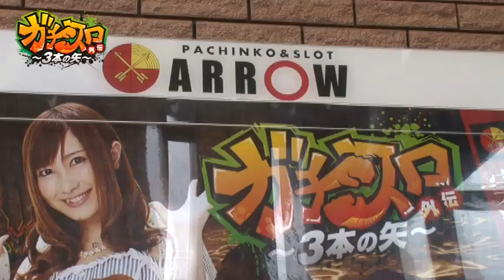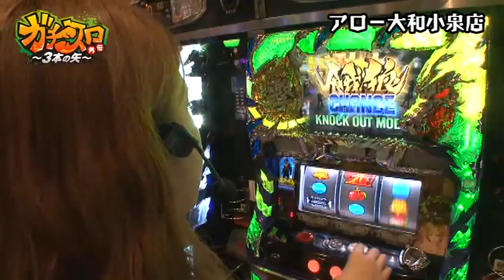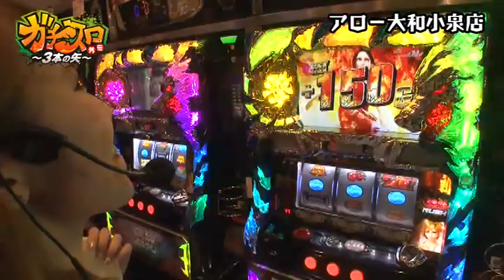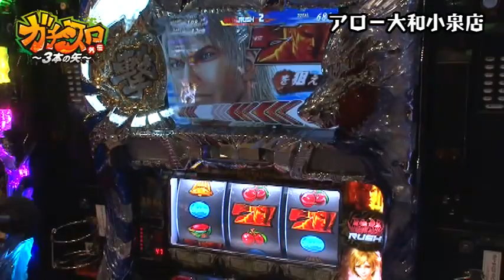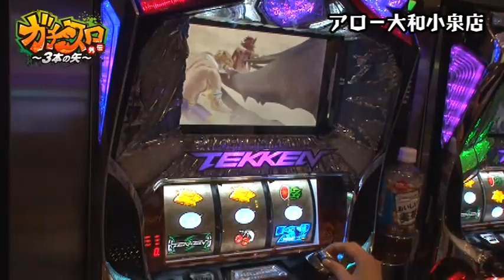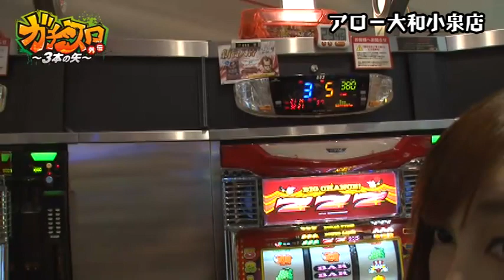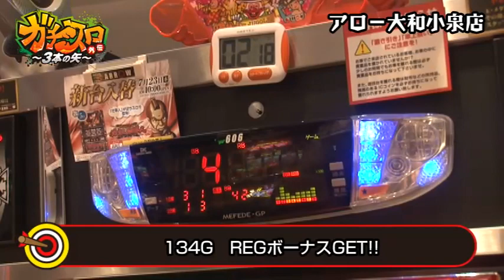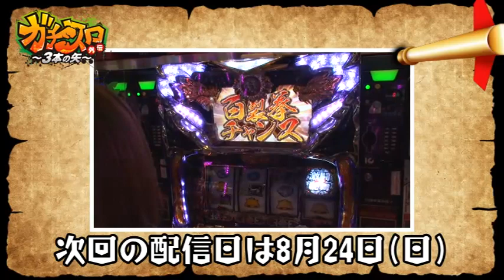[ジャンバリ.TV]ガチスロ外伝～３本の矢～ 第29話(2/3)【パチスロ鉄拳３ｒｄ】【餓狼伝説ＰＲＥＭＩＵＭ】【ニューアイムジャグラーＥＸ】[パチスロ][スロット]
前回はQUOカードをGETできなかった白鳥みゆと風舞唯。
巷で最強コンビの呼び名の高い二人は今回こそQUOカードをGETできるのか!?

■実戦台：パチスロ鉄拳３ｒｄ、餓狼伝説ＰＲＥＭＩＵＭ、ニューアイムジャグラーＥＸ